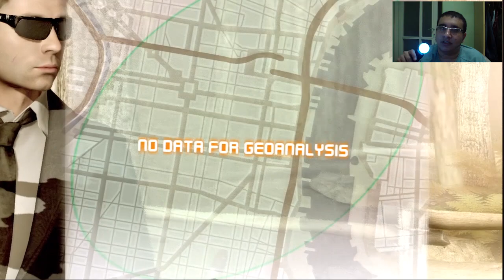Heavy Rain - Bölüm 4: Babalık Zor Zanaat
"Hadi zaten berbat olan bir durumu iyice boka daldırıp çıkaralım" konseptli 4.bölüme hoş geldiniz...